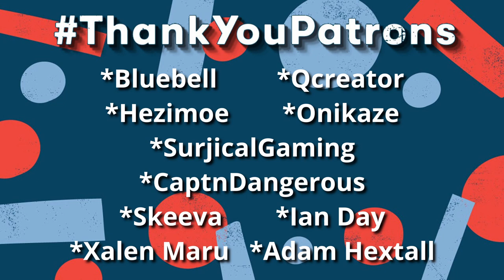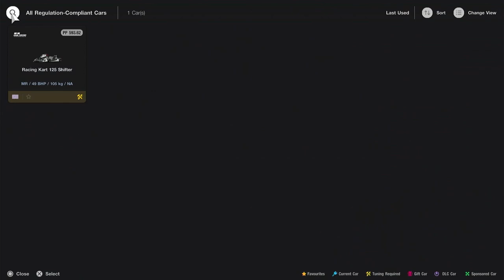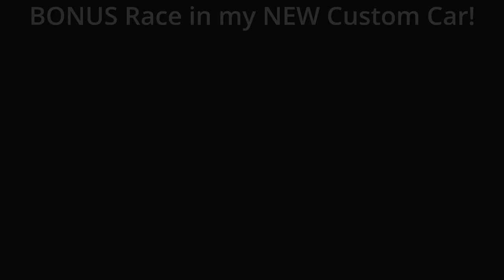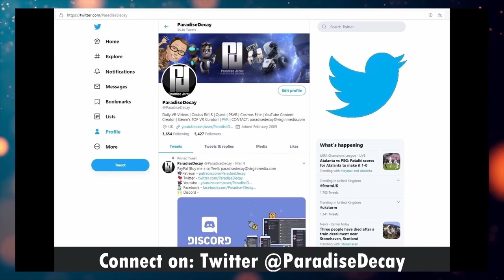Winner! Winner! Go Kart Dinner! // GT7 // PS5 // PSVR2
Massive thanks to Zimtok5 for hosting this weekly race and GOOD LUCK to all the other contenders!
This game in multiplayer mode is LOADS OF FUN on a quiet Sunday Evening.

☆ MY PC Specs:
☆ 16.0GB Ram